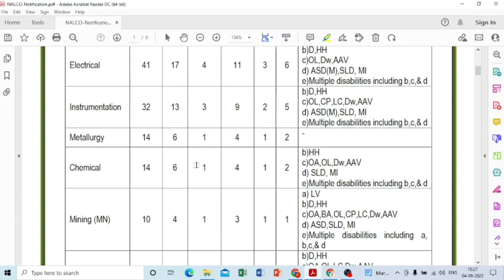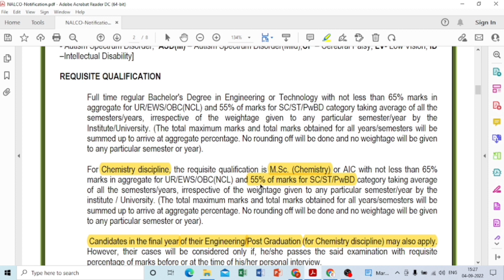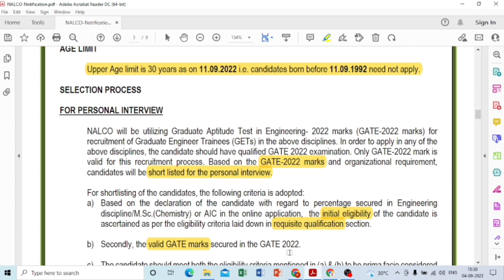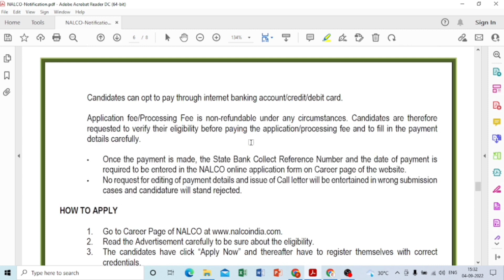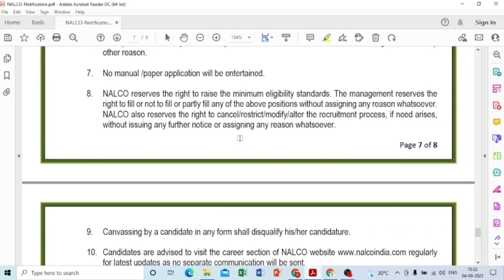PSU recruiting through GATE 2022|| Eligibility||Vacancy||Last date of application||Selection process